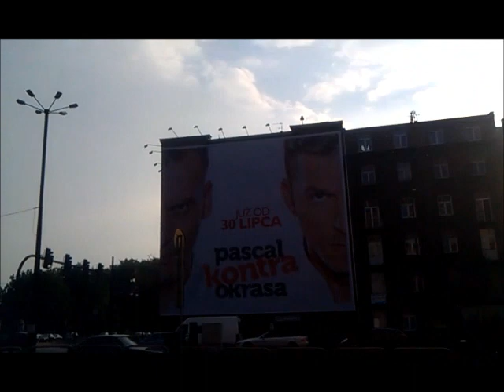Pascal kontra Okrasa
Pascal Brodnicki vs Karol Okrasa w samym centrum Krakowa na reklamie.